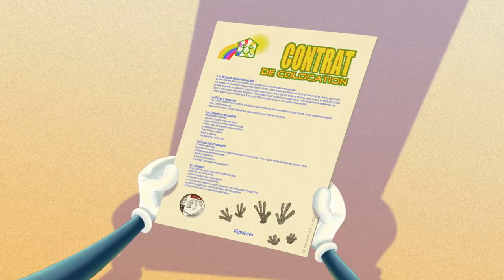Oggy and the Cockroaches The Photos S04E35 1 Full Episode in HD HD1